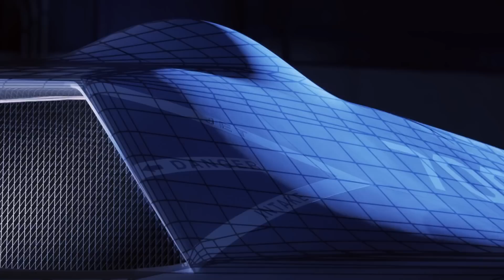1 BLN$ Drone Is Finally On US Aircraft Carrier! Why China Is Afraid NOW!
1 BLN$ Drone Is Finally On US Aircraft Carrier! Why China Is Afraid NOW!
China and the US continue to lock horns over Taiwan’s sovereignty, the gloves keep coming off with new types of weapons that have never been seen before. The US has just unveiled its new-generation stealth flying wing drone. Impressive, yes, but shockingly, China isn’t far behind with a new-generation stealth flying drone of its own — and according to satellite images, it may have capabilities the American drone couldn’t even dream of. In this battle for the drone of the future, which nation will build it stronger… faster… stealthier? Today, we find out and in the process, we see how drones changed war forever.